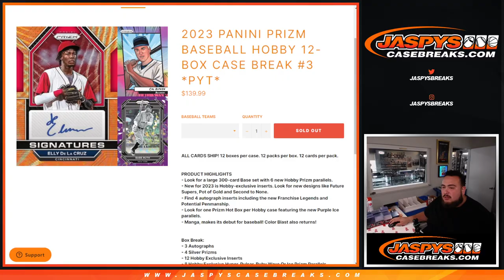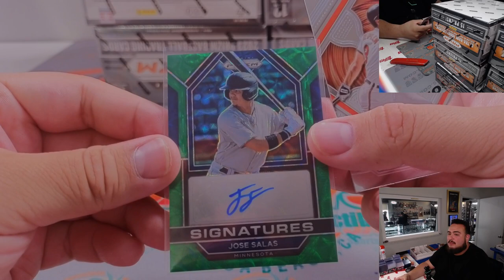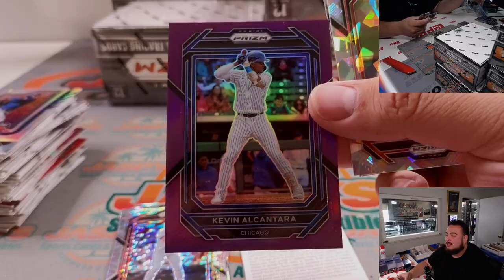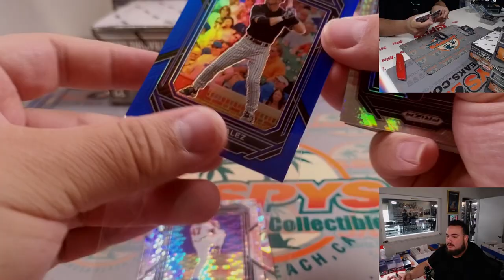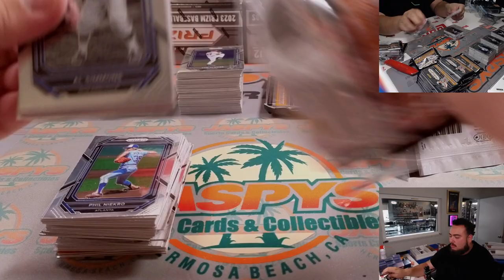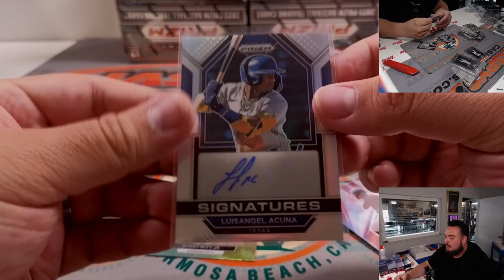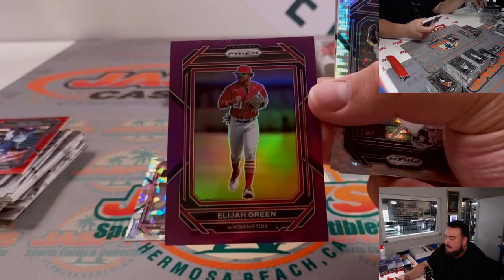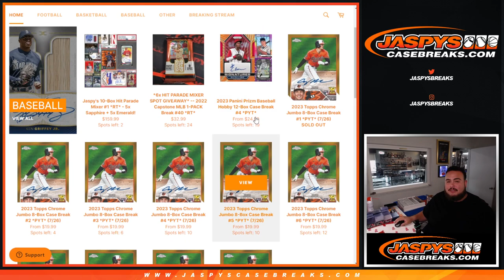Sat. 7/22/23 - 2023 Panini Prizm Baseball Hobby 12-Box Case Break #3 *PYT*